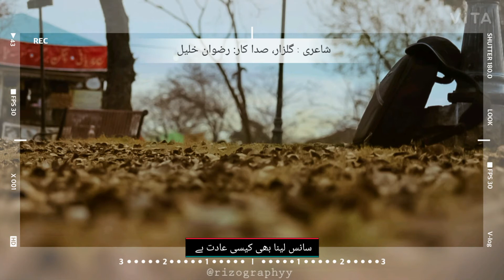Aadten... | Gulzar | Rizwan Khalil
عادت

سانس لینا بھی کیسی عادت ہے
جئے جانا بھی کیا روایت ہے
کوئی آہٹ نہیں بدن میں کہیں
کوئی سایہ نہیں ہے آنکھوں میں
پاؤں بے حس ہیں چلتے جاتے ہیں
اک سفر ہے جو بہتا رہتا ہے
کتنے برسوں سے کتنی صدیوں سے
جئے جاتے ہیں جئے جاتے ہیں
عادتیں بھی عجیب ہوتی ہیں

گلزار
- Urdu poetry
- shyaeri
- urdu shayeri
- urdu video
- rizographyy

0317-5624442